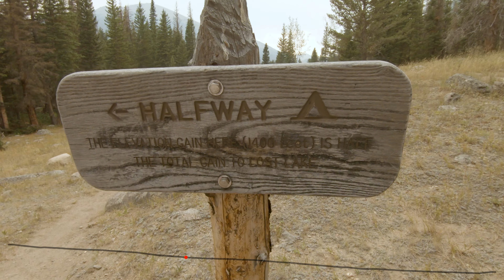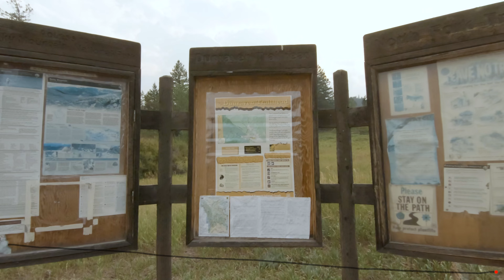Virtual Trail Run for Treadmill 4K | North Fork and Boundary Trails | Rocky Mountain National Park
Enjoy a long, virtual trail run beginning at Husted Lake on the alpine tundra of Rocky Mountain National Park, Colorado.  From above 11,000 feet (3,350 meters) altitude, descend with me past alpine lakes and through the forest along the North Fork of the Big Thompson River.  Watch the landscape change from the alpine tundra, to pine trees, and finally to more deciduous trees as we drop down to 7,000 feet (2,100 meters).  This beautiful scenery will make your treadmill workout easier to enjoy!

This video begins under smokey skies with smokey air all around as a forest fire rages just 10 miles away.  Days later, the trail was closed and eventually overtaken by the fire.  Nine months later, I returned to the trail to see how it fared.  Much of the forest is blackened by the fire, but the spring season is already showing signs of brilliant green growth and recovery!